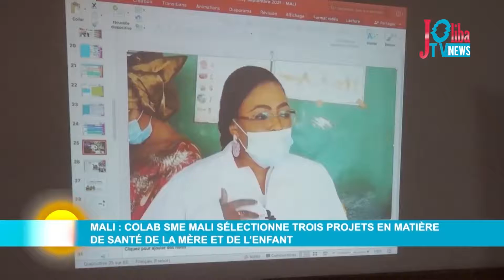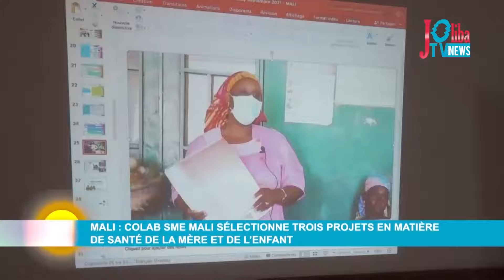Mali : Colab SME Mali sélectionne trois projets en matière de santé de la mère et de l'enfant